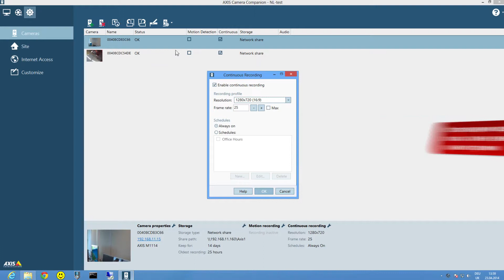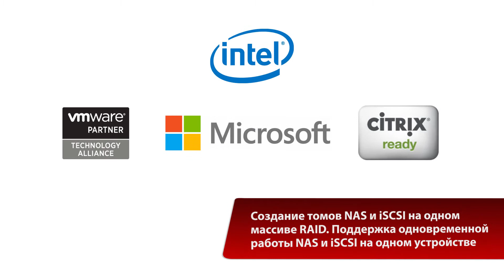NAS бизнес класса от BUFFALO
BUFFALO предлагает широкий выбор сетевых хранилищ для бизнеса в настольной версии (от 2 до 8 секций) или для монтажа в стойку (от 4 до 12 секций), на все устройства действует специальная бизнес-гарантия сроком на 3 года с расширенным обслуживанием.

Основная информация о серии устройств:

- На базе последнего двух- или четырехъядерного процессора Intel или двухъядерного процессора Marvell
- 1,2,4 или 8 ГБ быстрой памяти DDR3
- Настольные версии и версии для монтажа в стойку
- Готовы начать работать сразу после распаковки и подключения к сети!
- Новый интуитивно понятный интерфейс и графический веб-интерфейс управления (очень прост в настройке)